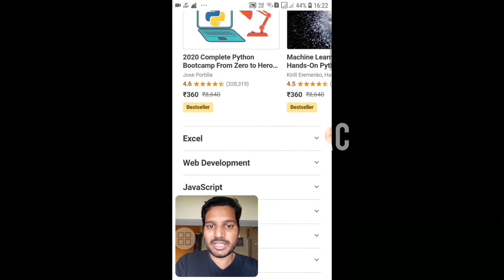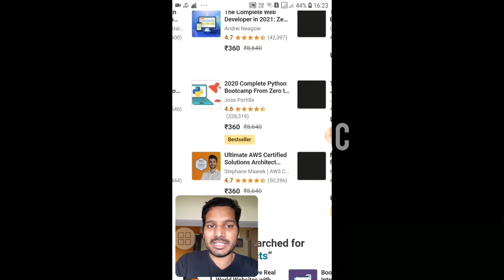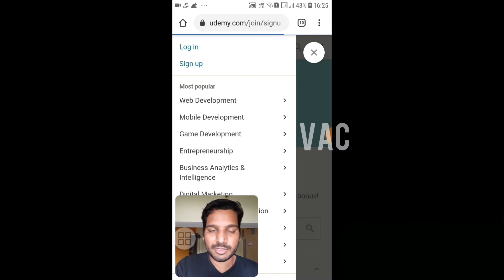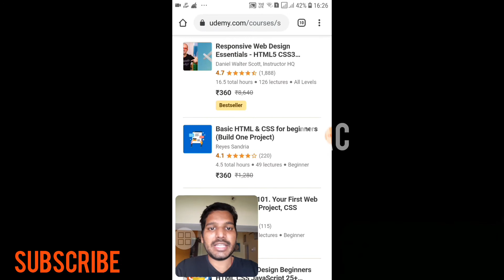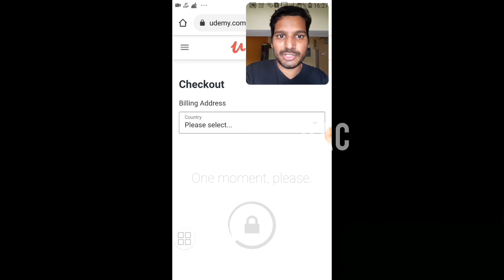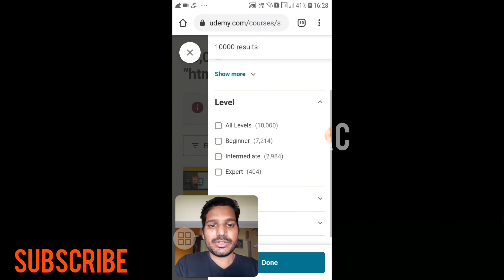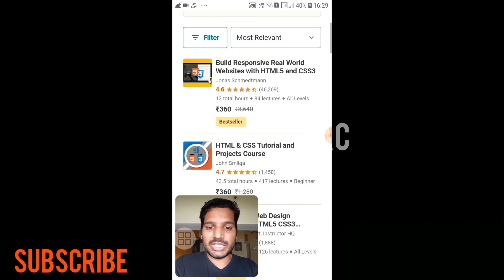html css projects on udemy.com | free class videos on html css projects | courses on html projects